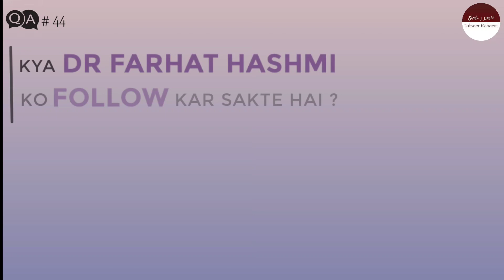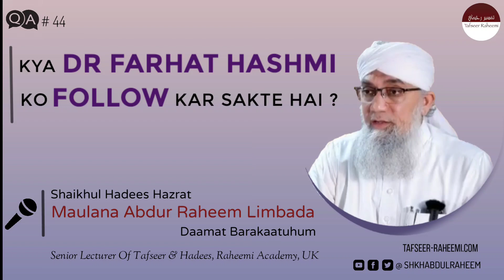Kya Dr. Farhat Hashmi Ko Follow Kar Sakte Hai?| Hazrat Maulana Abdur Raheem Limbada D.B.| Q&A #44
Question 44: Kya Dr. Farhat Hashmi Ko Follow Kar Sakte Hai?

Answered By: Hazrat Shaykh Maulana Abdur Raheem Sahab Limbada Daamat Barakaatuhum

Shaykh al-Hadith Hadhrat Mawlana Abdul Raheem (hafidhahullah) was born in Gujarat, India where he also spent most of his childhood. By the age of 9, Shaykh had already completed his preliminary Islamic studies along with memorizing more than 26 Juz of the Quran in an impressive period of only 9 months.

Thereafter he came to the U.K. with his father Shaykh Dawood, also a scholar and formerly the imam of the original Markaz in Dewsbury.
Shaykh enrolled at Darul Uloom Bury at a young age and completed his ‘Alim course in 1984 under the tutorship of Shaykh Yusuf Motala (May Allah preserve him), Shaykh Islamul Haq (May Allah Have mercy on him) and others.

After graduating, he pursued further study at Mazahir ul Uloom, Saharanpur (India) under the tutorship of the great luminary Shaykh Yunus Jaunpuri (student of Shaykh al-Hadith Zakariyya Kandhalwi and the current Shaykh al Hadith at Mazahir al Uloom), Mawlana Muhammad Aqil, (student and son in law of Shaykh Zakariyya (RA), Mawlana Salman (Student of Shaykh Zakariyya (RA) and currently the principle of Mazahir Uloom) just to name a few.
He also studied the science of Ifta (Islamic Jurisprudence and delivering verdicts on the rulings of Shariah) under the tutorship of Mufti Mahmood Ul Hasan Gangohi (RA).
Shaykh has Ijazah to narrate hadith from Shaikh al-Hadith Mawlana Muhammad Zakariyya (May Allah Enlighten his grave) as well as his various tutors.

Shaykh has spent the last 25 years teaching and lecturing on the various texts which form the Dars Nizami Curriculum. Amongst them are the Tafsir of al Baydhawi, Tafseer al-Jalalain, Mishkat Al Masabeeh, the sunans of Abu Dawood, Tirmidhi, and Ibn Majah, and the Sahihayn of al-Bukhari and Muslim. He has also taught the Mukhtasar of Al Quduri, the famous text of jurisprudence al Hidayah and Sharh Al ‘Aqaid An Nasafiyyah.
Shaykh also possesses a profound command over Arabic literature, having taught the Maqaamaat of al Hariri for over twenty years. During lessons he often quotes entire passages from memory. His knowledge of the Arabic language is a powerful aid in explaining the meanings of the words of the Quran whilst lecturing on Tafsir.

Currently he gives lessons daily on the Sahih of Imam Muslim at Darul Uloom Bury along with various other books. He also teaches a part of Imam Bukhari’s collection – an honour reserved only for the most esteemed scholars.
Along with his teaching engagements, Shaykh has been providing detailed classes on the tafseer of the Quran to the public for over twenty years at Darul Uloom and in his own locality.

Shaykh travels tirelessly around the country and around the world delivering talks in order to educate and rectify the Muslim community. Shaykh delivers discourses in Arabic, Urdu and English.
He has also authored many articles and delivered thousands of lectures throughout the world, his lessons on tafseer and hadith as well as various discourses and Q&A’s are available on this website.
He also guides people along the path of Tasawwuf and he has authorization in the Chisti, Naqshbandi, Qadri and Suharwardi orders from Shaykh Yusuf Motala دامت برکاتهم and Shaykh Yunus Jaunpuri دامت برکاتهم.
Shaykh also accompanies and provides guidance for pilgrims during the journey of hajj, for info about performing hajj with Shaykh please
May Allah (SWT) grant Shaykh a long prosperous life so that we may continue to benefit from his lessons and knowledge, and may Allah (SWT) accept all his efforts and make them a means of salvation for him and his loved ones. Ameen.